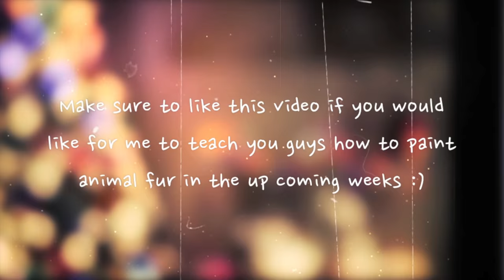Christmas Fawn Time-lapsed Painting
Make sure to like this video if you would like me to make a tutorial on painting fur :)

My Favorite Art Supplies List:
If you are watching my videos chances are I’m using one of these supplies below.

PAINTS:

Cadmium Red, Scarlet Red, Opera Rose, Quinacridone Magenta, Permanent Rose, Permanent Carmine, Cadmium Orange, Yellow Ochre, Cadmium Yellow, Windsor Yellow, Burnt Sienna, Burnt Umber,Payne’s Gray
Winsor Violet, Ultramarine, Cobalt Blue, Cerulean, Winsor Blue, French Ultramarine, Cobalt Turquoise, Viridian Hue, Permanent Sap Green

 PH MARTIN'S WATERCOLOR CONCENTRATES
  (look like eye droppers in glass bottles and paint like ink)
      I own set A and set C

  ANGORA WATERCOLOR PAN SET 36 COLORS:
 (My cheap watercolor pan set of beginners watercolors)

PAPER:

  Arches Hot Press Paper (Has a smooth texture)
 weight: 140 lb size: (usually cut from a 9 by 12in pad)

  Arches Cold Press Paper (Has a bumpy texture)

BRUSHES:
Windsor & Newton 00 Liner Brush
Winsor & Newton 000 Liner Brush
An assortment of cheap round brushes from my local art store
And two cheap mop brushes from my local art store

Thanks again everyone for making this channel great!
Love ya much Carrie